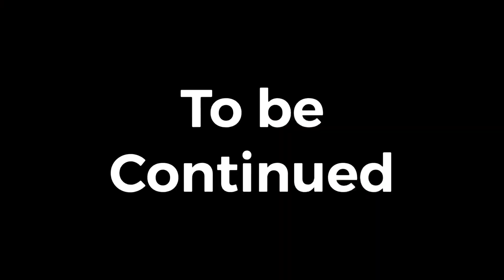Simp Plays #1 - FNAF 3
Sorry for terrible quality